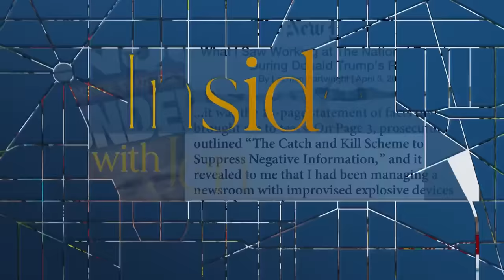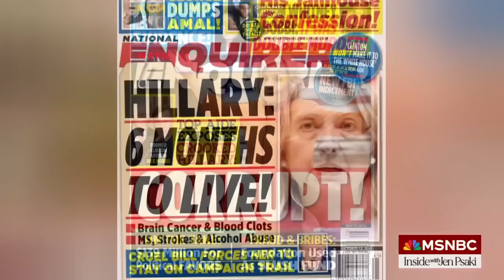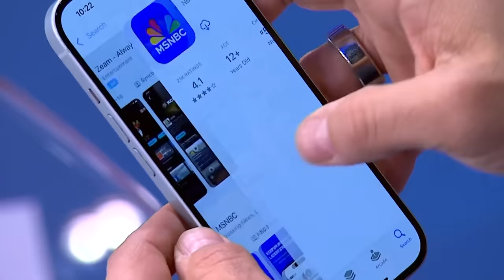'A criminal enterprise': Fmr. National Enquirer Exec. Editor tells all amid Trump trial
Former National Enquirer Executive Editor Lachlan Cartwright joins Jen Psaki to outline the news outlet's 'catch and kill scheme' that served to protect and benefit Donald Trump in the lead up to the 2016 election — and how it connects to the hush money trial.